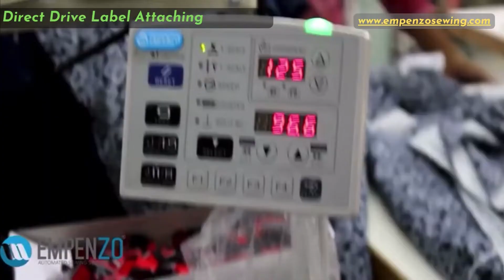Direct Drive Label Attaching Machine | Empenzo